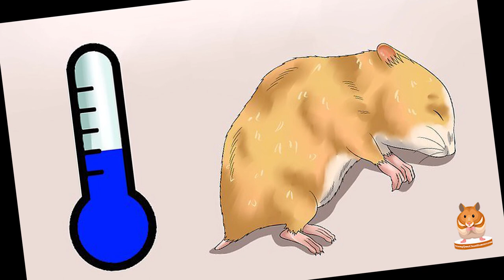CÓ NÊN NUÔI HAMSTER TRONG PHÒNG MÁY LẠNH